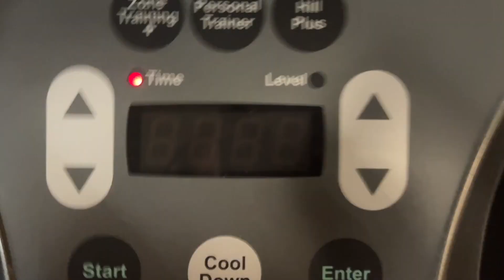Stop Surviving and Start Thriving In Your 20s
Hey besties! We all want to thrive in our 20s and I'm hoping these tips will help you live your best life. Good luck! :)

I am 23 years old. I love sharing everything from my daily life to beauty and fashion!